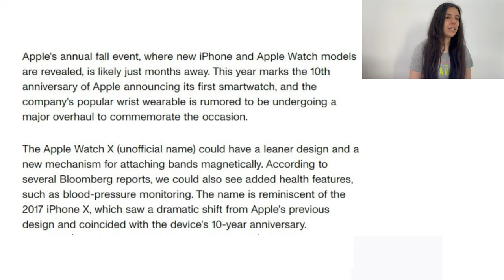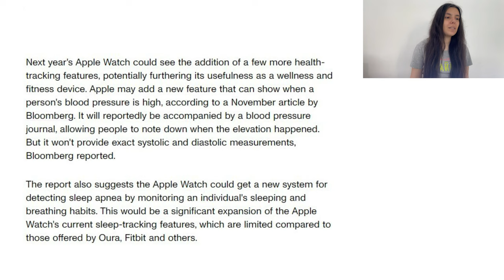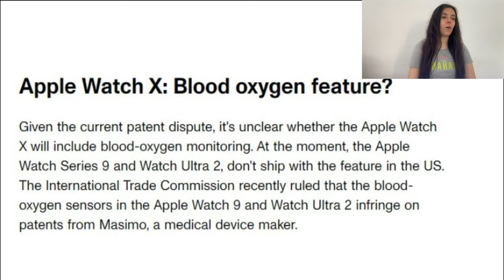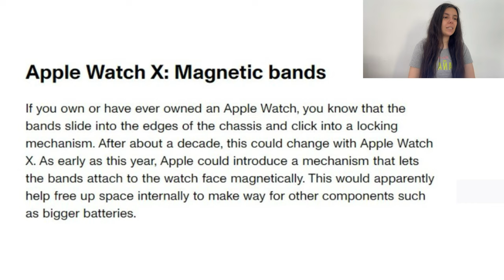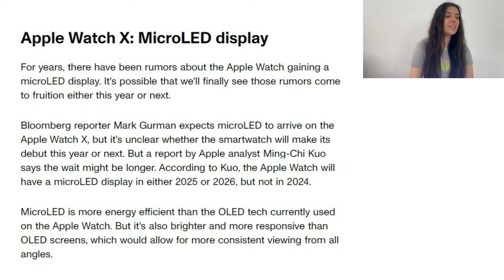Apple Watch X? || Rumors and Leaks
The tenth anniversary of the Apple watch is coming this year. Everyone is excited to see how the company will improve its best wearable device. Watch the video to find out the latest rumors and leaks